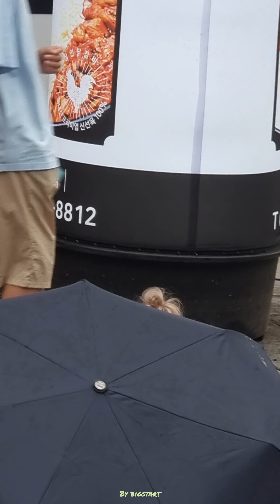23.8.11 BLACKMIST공연 걷고싶은거리 홍대버스킹 DANCETEAM BLACKMIST(블랙미스트) by Bigstart